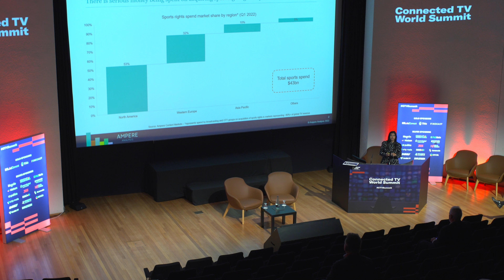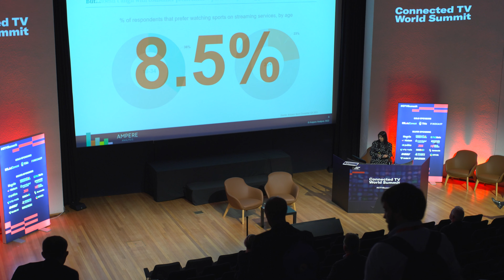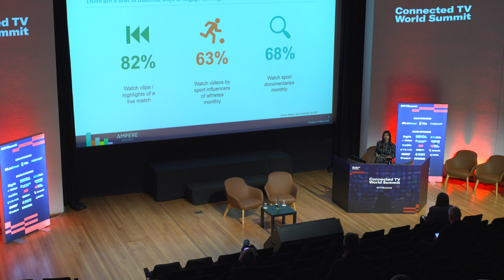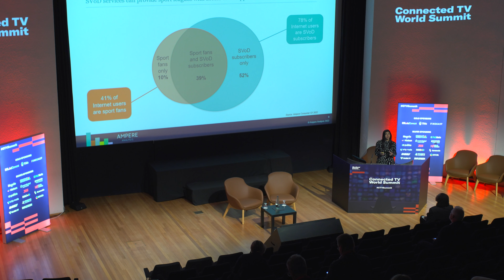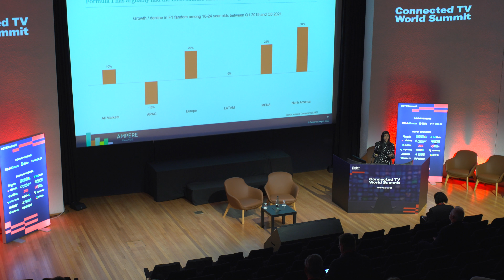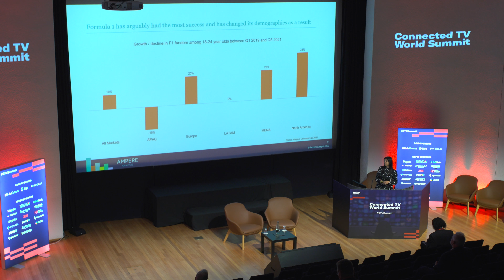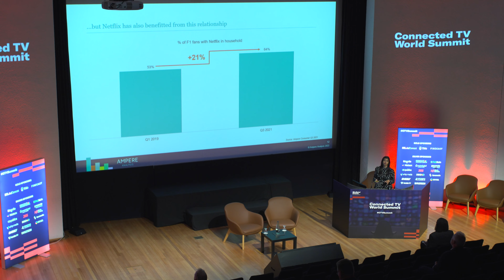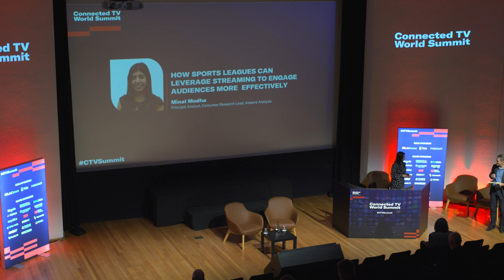How sports leagues can leverage streaming to engage audiences more effectively